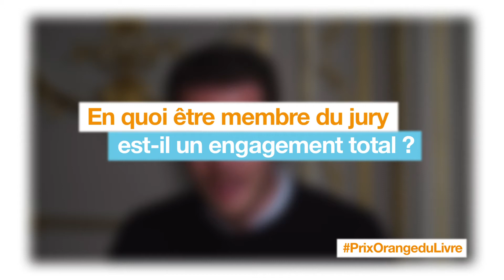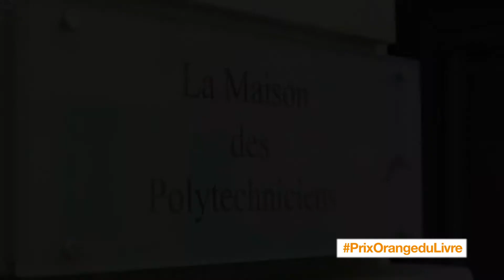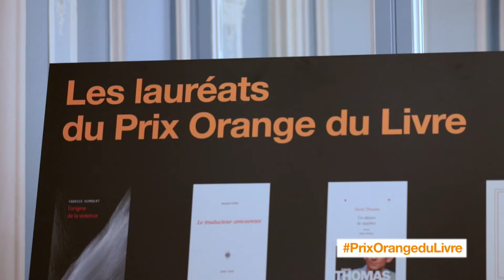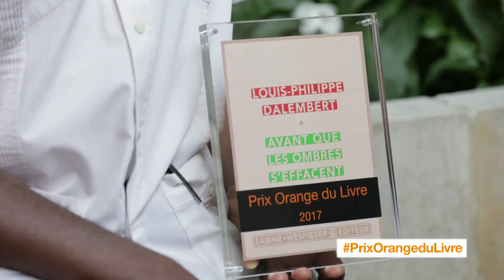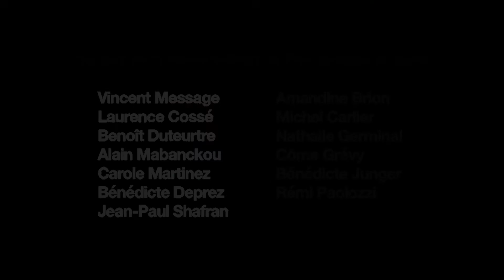Remise du Prix Orange du Livre 2017 : Et le vainqueur est... Louis-Philippe Dalembert !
Christine Albanel, directrice de la RSE, de la Diversité, des Partenariats et de la Solidarité d’Orange, et Erik Orsenna, écrivain, membre de l'Académie Française et président du jury du Prix Orange du Livre, ont dévoilé ce mardi 30 mai le résultat du vote des internautes et du jury pour l’édition 2017 : Avant que les ombres s'effacent de Louis-Philippe Dalembert, Sabine Wespieser éditeur.
Autour de Erik Orsenna, le jury de cette 9e édition était composé des auteurs Vincent Message, Laurence Cossé, Benoît Duteurtre, Alain Mabanckou, Carole Martinez, des libraires Bénédicte Deprez et Jean-Paul Shafran ainsi que des lecteurs Amandine Brion, Michel Carlier, Nathalie Germinal, Côme Grévy, Bénédicte Junger, Rémi Paolozzi et du club de lecture Des livres et vous.
Parmi les trente ouvrages choisis par le jury fin mars, cinq romans ont été retenus début mai et proposés au vote du public du 4 au 22 mai sur le site lecteurs.com.
Les quatre autres finalistes étaient : Philippe Besson, Arrête avec tes mensonges, Julliard, Cécile Coulon, Trois saisons d'orage, Viviane Hamy, Simon Johannin, L'été des charognes, Allia, Pierre Jourde,  Winter is Coming, Gallimard.
Bravo à Louis-Philippe Dalembert, lauréat de cette 9e édition du Prix Orange du Livre !